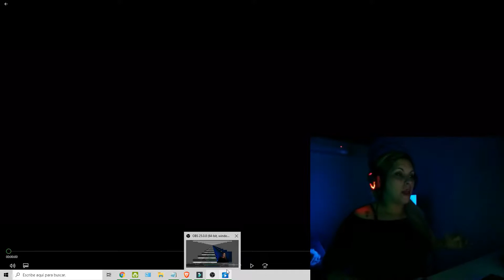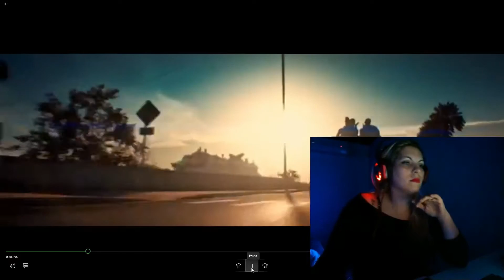(REACCION)Nio Garcia x Brray x Juanka x Anuel AA x Myke Towers - La Jeepeta Remix (Video Oficial)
Languz English Academy es un portal 100% academico en donde aprenderas, dominaras y perfeccionaras las habilidades necesarias para hablar ingles de una manera 100% fluida!

LLEVATE EL FIFA21 NO TE LO PIERDAS¡¡¡¡¡¡¡¡¡¡¡¡¡¡